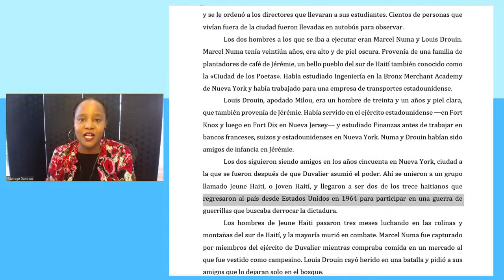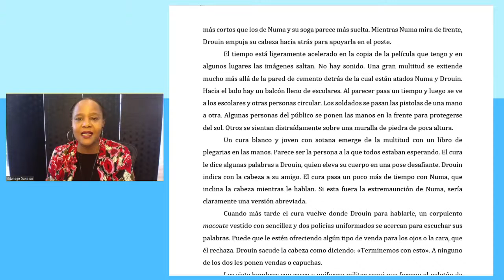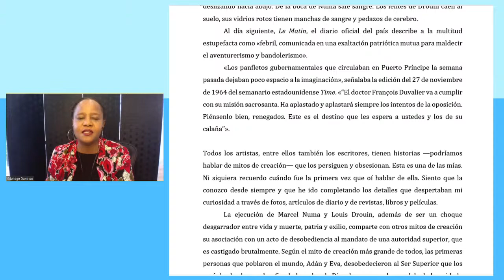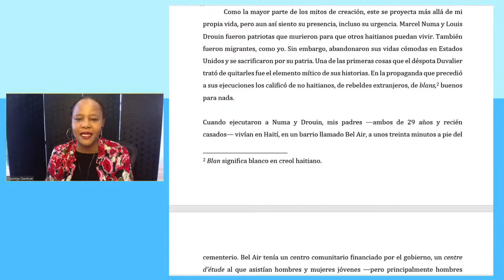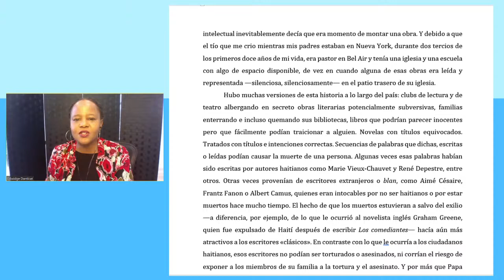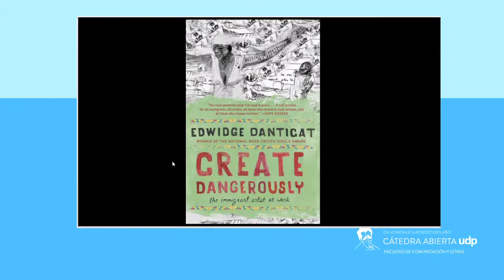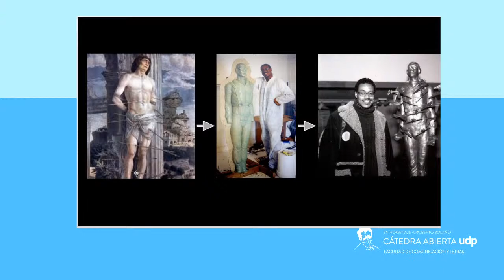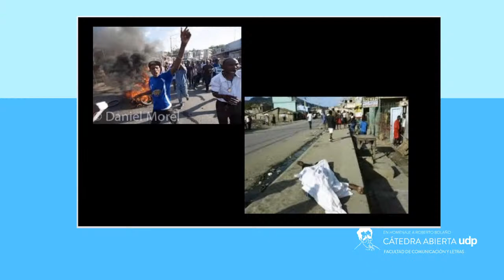Cátedra Abierta en Homenaje a Roberto Bolaño - Edwidge Danticat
El próximo 5 de octubre, la escritora Edwidge Danticat impartirá la conferencia titulada “Crear en peligro” en el marco de la Cátedra Abierta UDP y gracias a la coordinación con la editorial Banda Propia.

Este nuevo encuentro será el lunes 5 de octubre, a las 19 hrs. y se transmitirá a través de Facebook de la Cátedra Abierta UDP y YouTube de la Facultad de Comunicación y Letras UDP.

La presentación estará a cargo del poeta, académico y Coordinador general de la Cátedra Abierta, Rodrigo Rojas.

Actividad abierta y gratuita, sin necesidad de inscripción previa, que se realiza en el marco del Ciclo Mudanzas, encuentros de literatura en migración.

Edwidge Danticat (Puerto Príncipe, 1969), escritora haitiana-estadounidense, cuenta con una Maestría en Bellas Artes en Escritura Creativa de la Universidad Brown, y desde que obtuvo dicho grado ha enseñado Escritura Creativa en la Universidad de Nueva York y en la Universidad de Miami.

Ha publicado las novelas Palabras, ojos, memoria (1994), Cosecha de huesos (1998) y Claire of the Sea Light (2013); y los volúmenes de cuentos ¿Cric? ¡Crac! (2000) y El quebrantador (2004), entre otros títulos literarios y de no ficción, tales como Brother, I’m dying (2007) y Create Dangerously: the inmigrant artist at work (2010). Desde su trabajo como creadora, ha tratado las problemáticas de identidad nacional, las relaciones entre madre e hija, el concepto de diáspora y el posicionamiento creativo y político del artista migrante.

Danticat, cuyos libros circulan en más de siete idiomas (coreano, alemán, italiano, francés y español, por mencionar algunos), es colaboradora en The New Torker, Time y The Progressive, y también ha trabajado con los cineastas Patricia Benoit y Jonathan Demme en proyectos sobre arte haitiano y en documentales sobre Haití. Edwidge Danticat fue finalista del National Book Award, ganadora del National Critics Circle Award y beneficiada con la MacArtur Fellowship en 2009. Este 2020 obtuvo The Story Prize, por Everything Inside, y también el premio que otorga la Fundación Vilcek en Literatura.

Danticat, quien nació durante la dictadura de “Papa Doc” Duvalier, suele señalar que pasó su infancia oyendo historias sobre escritores que intentaron “crear peligrosamente” y que por ello fueron arrestados o asesinados. Estas reflexiones, entre otras, es posible encontrar al interior de Crear en peligro. El trabajo del artista migrante, libro publicado en 2019 por editorial Banda Propia y cuya traducción estuvo a cargo de Lucía Stecher y Tomás Rothe.